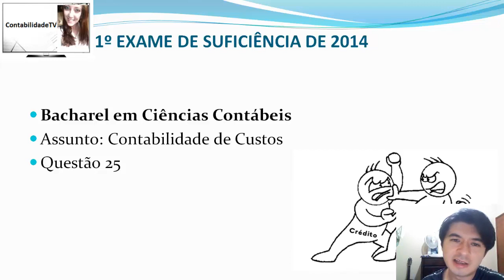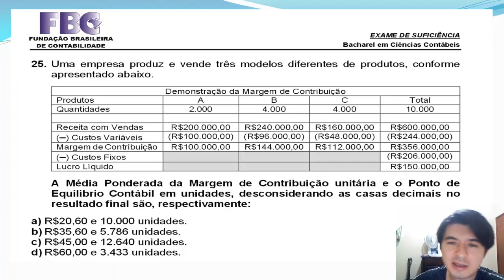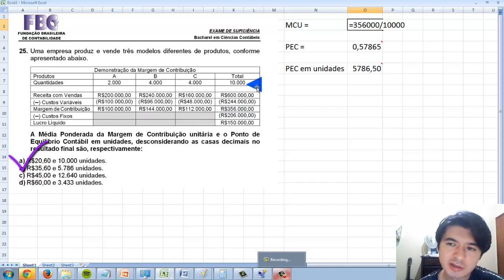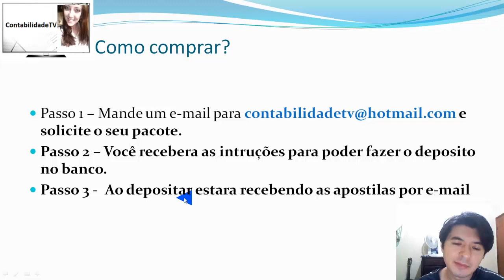EXAME DE SUFICIÊNCIA Bacharel 2014 prova 1 Questão 25 - PEC e Margem de Contribuição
25.Uma empresa produz e vende três modelos diferentes
de produtos, conforme
apresentado abaixo.
Demonstração da Margem de Contribuição
Produtos A B C Total
Quantidades 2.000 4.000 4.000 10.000
Receita com Vendas R$200.000,00 R$240.000,00 R$160.
000,00 R$600.000,00
) Custos Variáveis
(R$100.000,00)
(R$96.000,00)
(R$48.000,00)
(R$244.000,00)
Margem
de
Contribuição
R$100.000,00 R$144.000,00 R$112.000,00 R$356.000,00
) Custos Fixos
(R$206.000,00)
Lucro Líquido
R$150.000,00
A Média Ponderada da Margem de Contribuição unitári
a e o Ponto de
Equilíbrio Contábil em unidades, desconsiderando as
casas decimais no
resultado final são, respectivamente:
a)
R$20,60 e 10.000 unidades.
b)
R$35,60 e 5.786 unidades.
c)
R$45,00 e 12.640 unidades.
d)
R$60,00 e 3.433 unidades.
GABARITO b